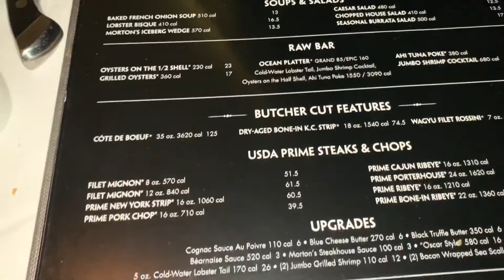They Really Surprised Me // Vlogmas2021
Hi Loves💕 They really surprised me on my Birthday at dinner.

UPLOADS Daily
MUSIC FROM - Epidemic Sounds
Artist - Giants’ Nest
Sharing, Days in the life of ValsTube. Thanks & see ya In the next Vlog,  Bye 😘